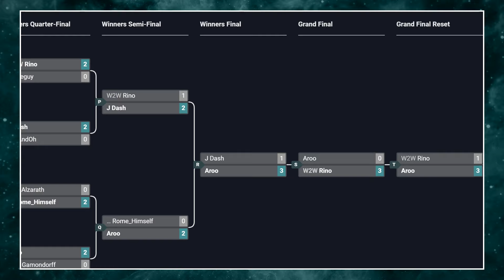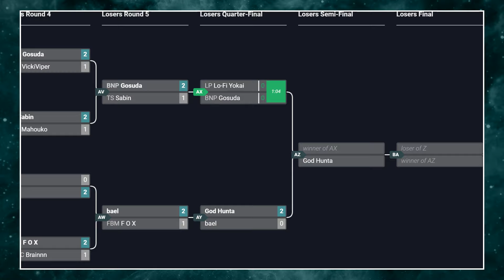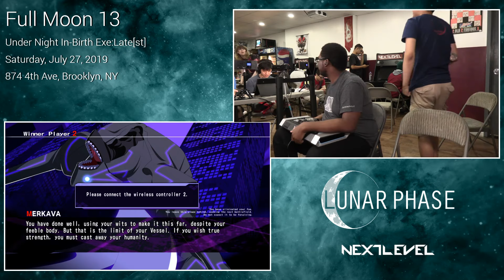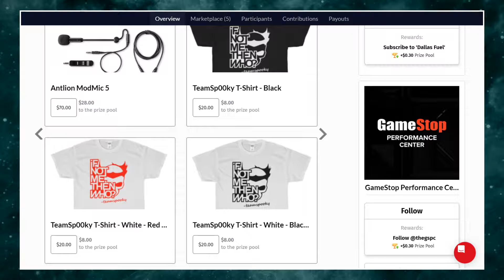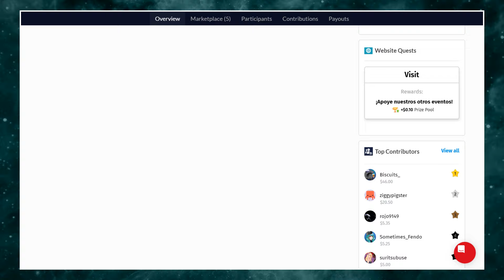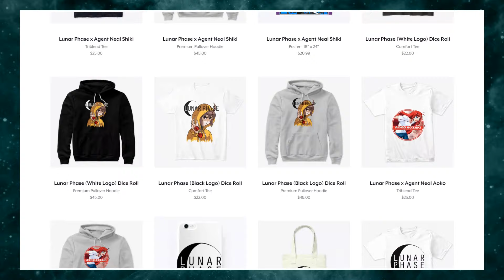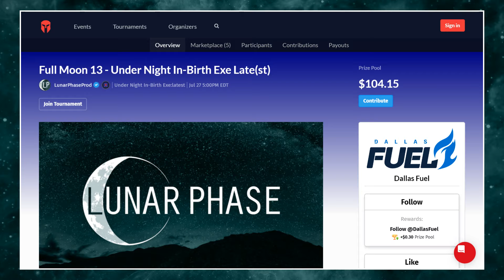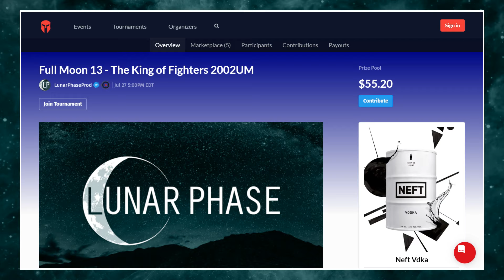Full Moon 13: Under Night In-Birth Exe: Late[st]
0:00:00 - Intro
00:00:57 - Angel of Sol vs LP | Lo-Fi Yokai (Winners Semi-Final)
00:07:48 - SDR UBW | nyczbrandon vs God Hunta (Winners Semi-Final)
00:16:18 - BNP | Gosuda vs TS | Sabin (Losers Round 5)
00:26:30 - God Hunta vs bael (Losers Quarter-Final)
00:34:57 - LP | Lo-Fi Yokai vs BNP | Gosuda (Losers Quarter-Final)
00:42:03 - SDR UBW | nyczbrandon vs Angel of Sol (Winners Final)
00:55:00 - BNP | Gosuda vs God Hunta (Losers Semi-Final)
01:04:57 - Angel of Sol vs God Hunta (Losers Final)
01:17:39 - SDR UBW | nyczbrandon vs Angel of Sol (Grand Final)

Full Moon 13
Next Level Arcade - 874 4th Ave, Brooklyn, NY 11232, USA